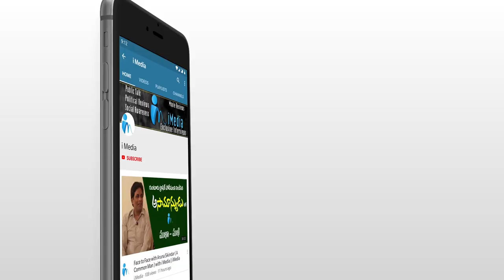సీఎం జగన్ సింప్లిసిటీ చూడండి | CM Jagan Mohan Reddy Simplicity | i Media